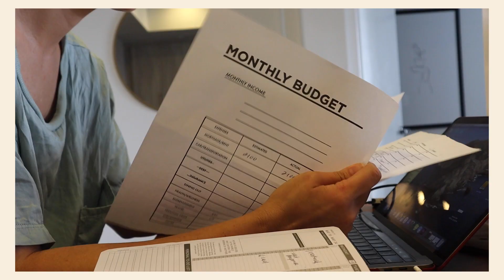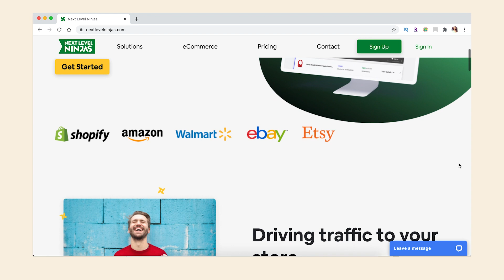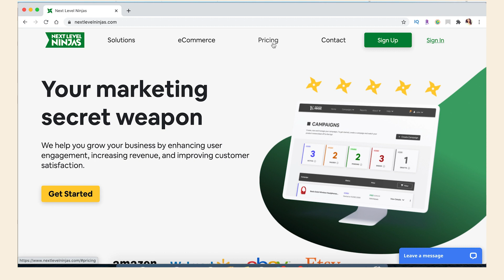10 Things I Learned Launching A Small Business | Aja Dang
I'm Aja Dang and here are 10 things I learned since launching a small business two months ago. I launched MSTRPLN - a financially focused, weekly planner - in January and to say it's been a wild ride is an understatement. I was totally unprepared with what to expect to hopefully these tips for your small business will help your launch go more smoothly than mine did... or even inspire you to take those first steps in starting your small business!

We're sold out of all our planners but check out the MSTRPLN site for free downloads, printable and digital planners!